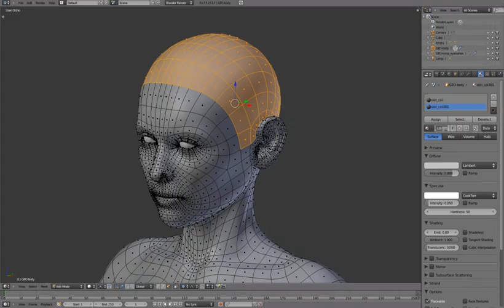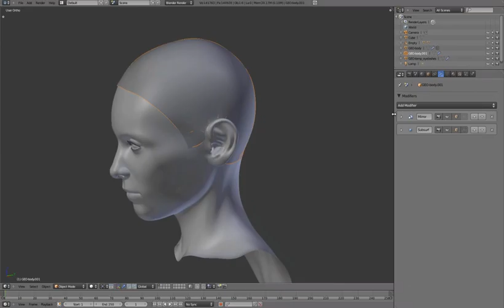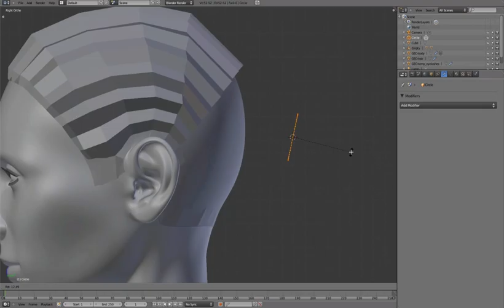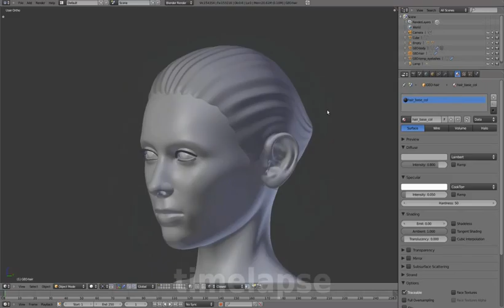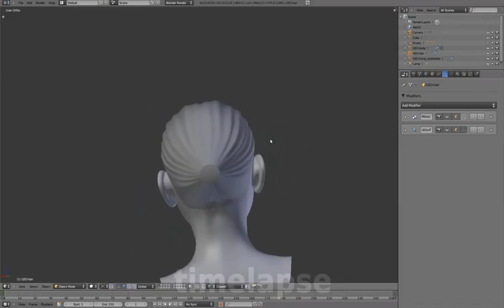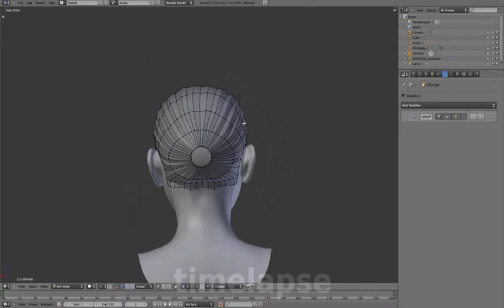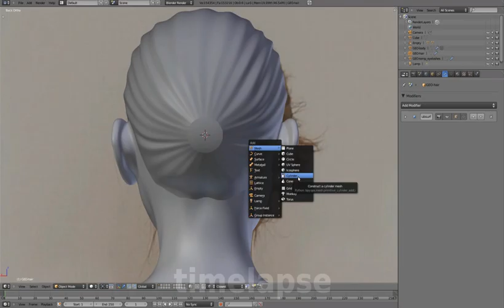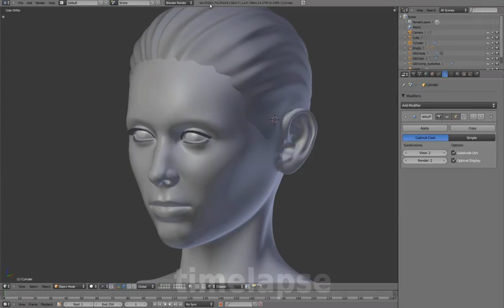04 Hair Geometry 01 Hair Base